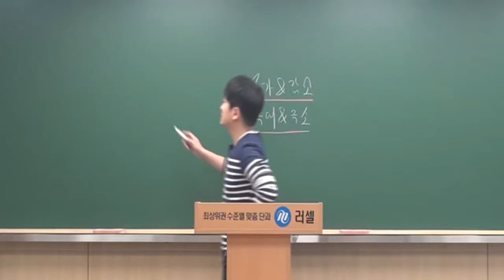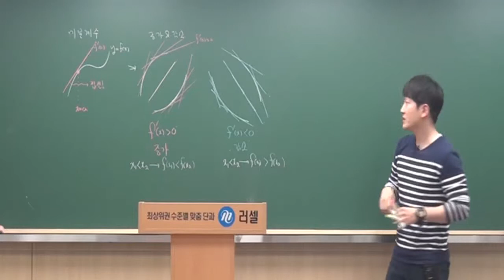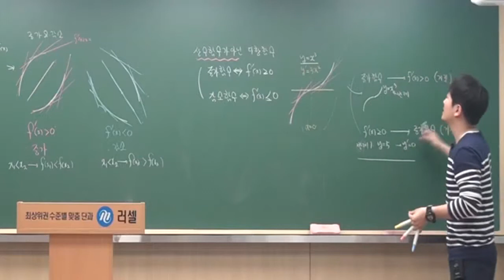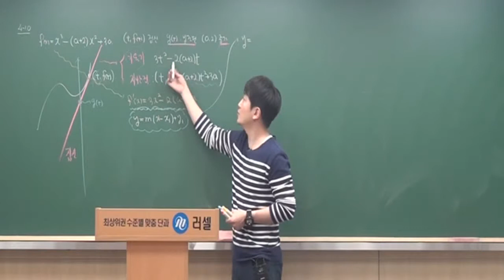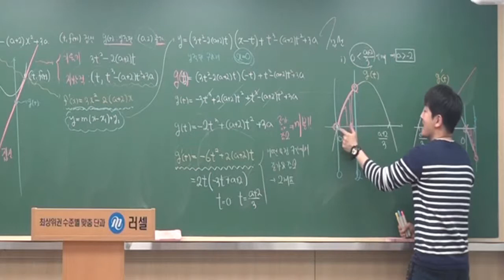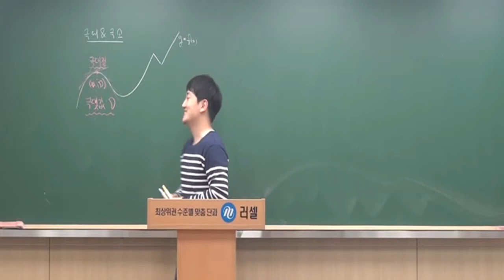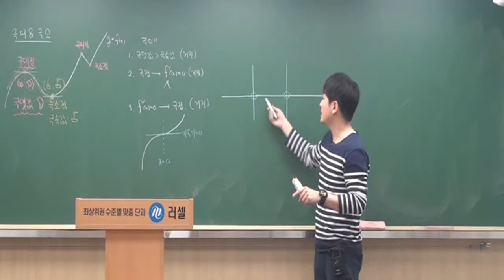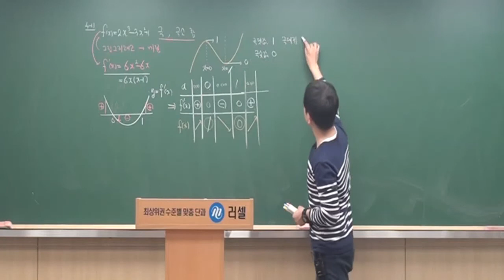수학2내신 16.증가감소와 극대극소 행신동수학 정다움수학